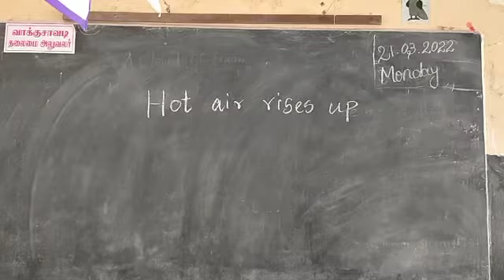7 April 2022